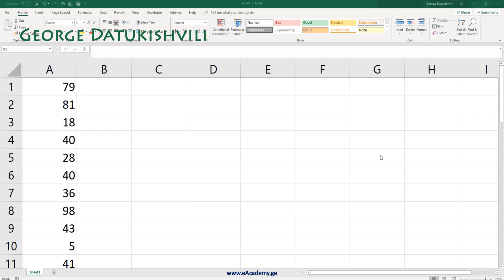Isodd და Iseven ფუნქციები ექსელში